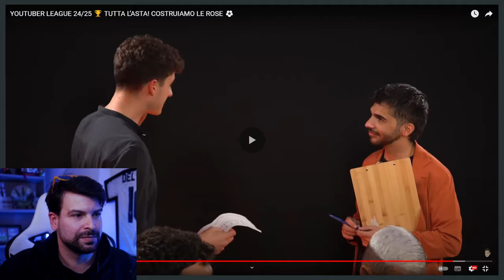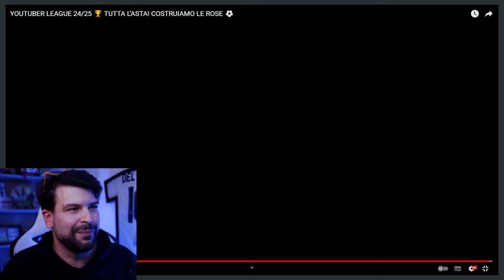VI RACCONTO LA MIA ASTA PER LA JUVENTUS 2024/25 ALLA YOUTUBER LEAGUE!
Addio a Colpo Gobbo e Pippega, benvenuti Davom, Gelsi e tanti altri!
Il contenuto completo è online sul canale di Federico Marconi.

Partecipo anche a progetti come la YouTuber League di Federico Marconi (di cui sono ex Capitano), Tutti in The Box (di cui sono ospite fisso) e il Fantacalcio degli YouTuber di Sickwolf.